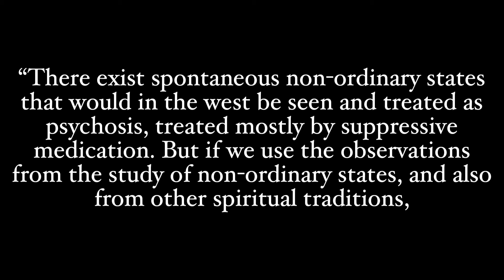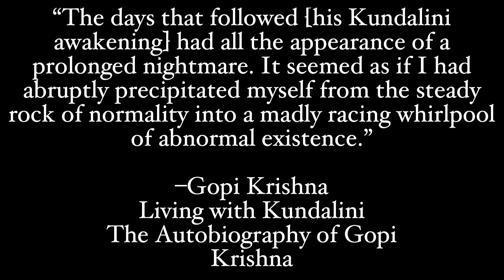The Third Eye, Schizophrenia & Kundalini Syndrome: I Wasn’t Ready for that Level of Manifestation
In this video, I share my personal experience of a spiritual emergency, a spiritual crisis, kundalini syndrome, or psychic trauma (however one wishes to label it) that happened not too long after I had a life-changing experience of my third eye suddenly opening. I ended up hospitalized for a week, heavily medicated, and diagnosed with schizophrenia and bipolar disorder. I am neither of those. Western medicine doesn't know how else to label what was happening to me. I was simply having a spiritual awakening and did not have any guidance, so I slipped into fear. The intention of this video is to give some advice so that others do not have to go through what I did.

Quotes from and Suggested Reading:

Kundalini Rising: Exploring the Energy of Awakening

Living with Kundalini: Autobiography of Gopi Krishna

Spiritual Emergency: When Personal Transformation Becomes a Crises

Check out this life-changing third eye experience I had, with accompanying quotes from masters and spiritual texts:

The Eye Opening: Enlightenment is Possible

Suggested Videos:
A Third Eye Experience: How it Opened and Revealed the Love-Light in Everything